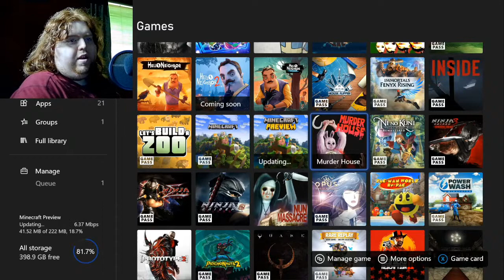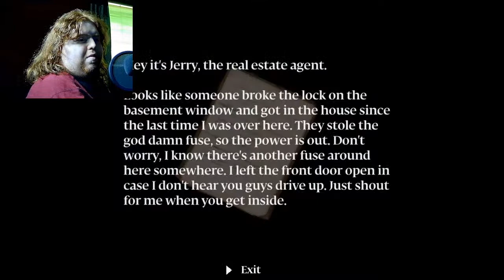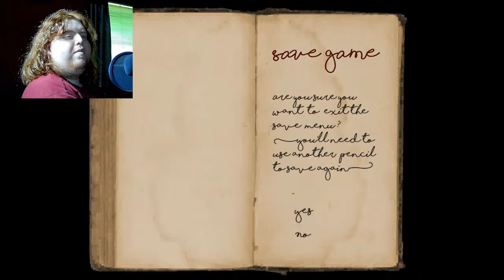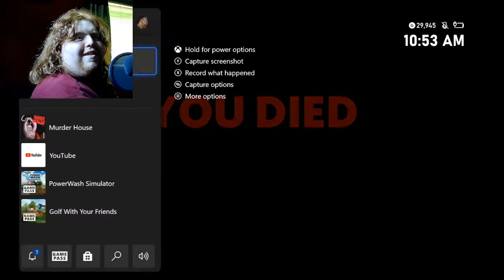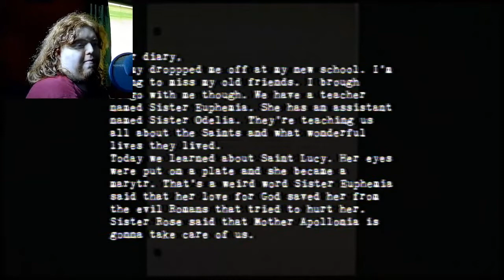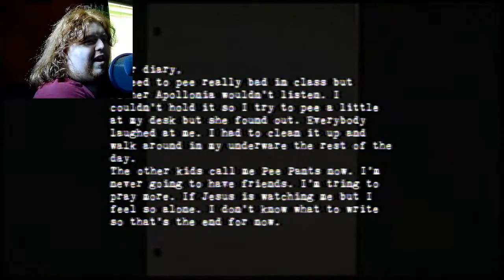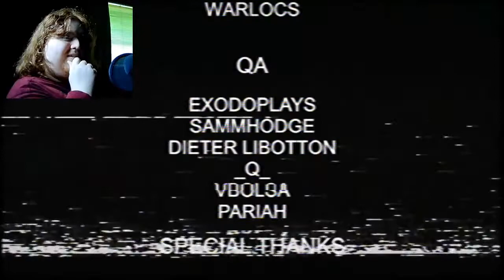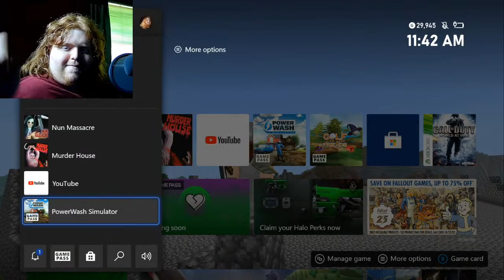Horton's Horrific Halloween 2022 #4 - @PuppetCombo Games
The small team with even smaller graphics cards have made their drop into this marathon today, and we may shit bricks.